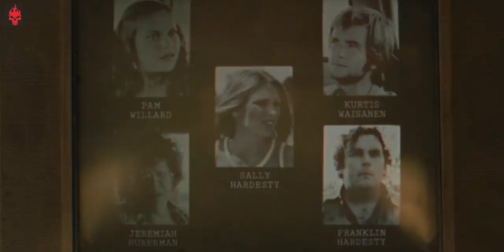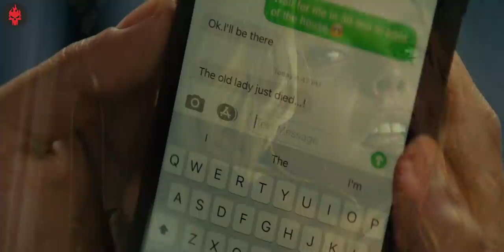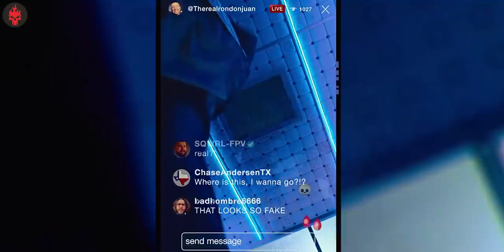The Texas Chainsaw Massacre (2022) Explained in Hindi - Reboot of 1974 Movie | Haunting Tube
After nearly 50 years of hiding, Leatherface returns to terrorize a group of idealistic young friends who accidentally disrupt his carefully shielded world in a remote Texas town.

Thumbnail and Edit: Sunny